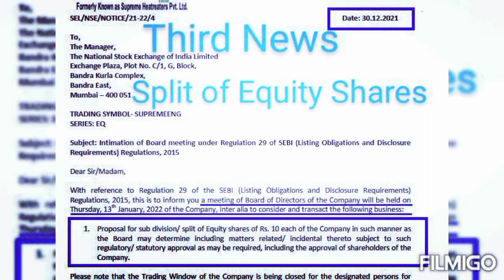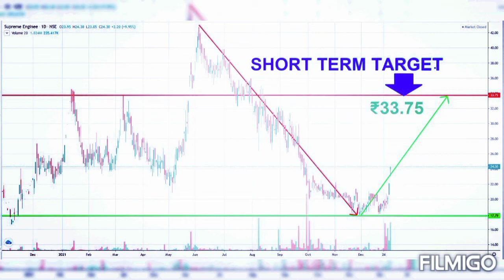Supreme Engineering Ltd | Good News for Supreme Engineering Ltd Shareholders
Supreme Group established in 1987 and has been involved in high technology fields of metallurgy. Started as a wire manufacturing facility, Supreme has rapidly expanded to become India’s leading manufacturer of special steels & alloys.

We have state-of-the-art manufacturing facilities, R&D laboratory and hold approvals from some of the most critical applications such as Aerospace, Space, Defence, Thermal power, Nuclear Power and Oil & gas.

Supreme Engineering Ltd price will definitely move up and can achieve its Short Term Target of ₹33.75 in the coming days.

New Year 2022 will bring a gold opportunity for Supreme Engineering Ltd.